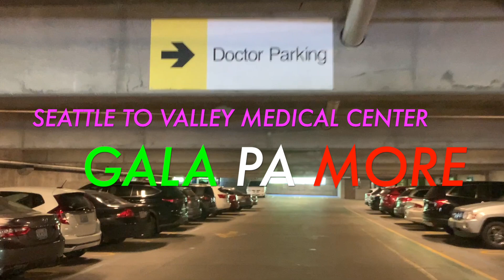SEATTLE RENTON VALLEY MEDICAL CENTER 2024